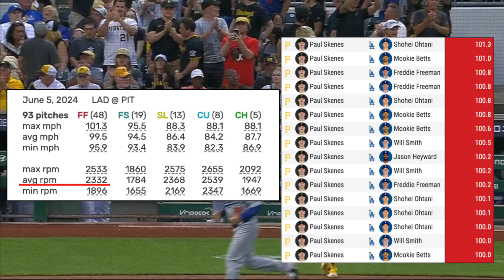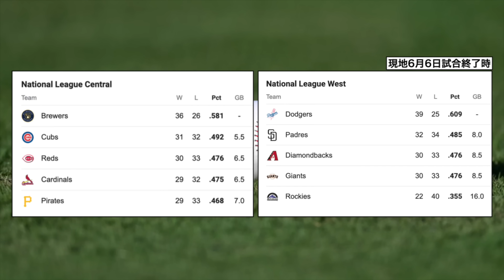大谷翔平 対 ポール・スキーンズ初対決！